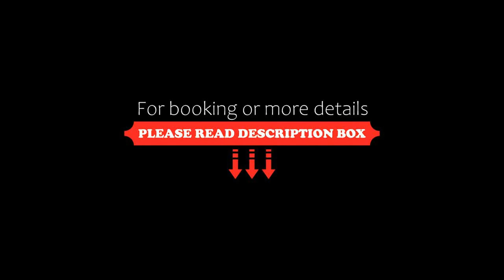Vela Blu Camping Village, Cavallino-Treporti, Italy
About Property:
This property is 2 minutes walk from the beach. Set on its private beach in Cavallino Treporti, Vela Blu Camping Village features a water park with 2 swimming pools and a pizzeria restaurant.
The mobile homes offer a flat-screen TV and air conditioning. All have a private bathroom with a shower.
Vela Blu provides entertainment and a children's mini club. It also organises beach games, treasure hunts and a mini Olympics. A buffet breakfast is available at the restaurant and there is a...
Property Type: Resort
Address: Via Radaelli 10, 30013 Cavallino-Treporti, Italy
Searching For
1. Vela Blu Camping Village - Cavallino-Treporti - Italy
2. Vela Blu Camping Village - Cavallino-Treporti - Italy Address
3. Vela Blu Camping Village - Cavallino-Treporti - Italy Rooms
4. Vela Blu Camping Village - Cavallino-Treporti - Italy Amenities
5. Vela Blu Camping Village - Cavallino-Treporti - Italy Offers and Deals
Audio Credit:
Track Title: Blank Slate
Artist: VYEN